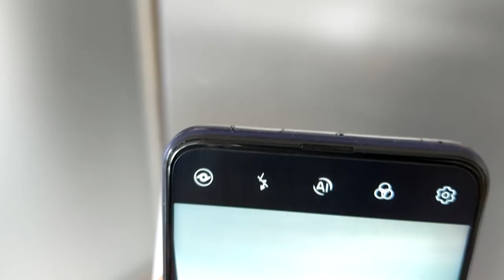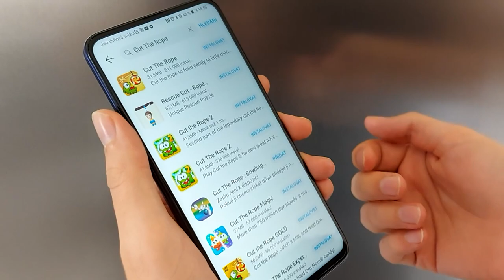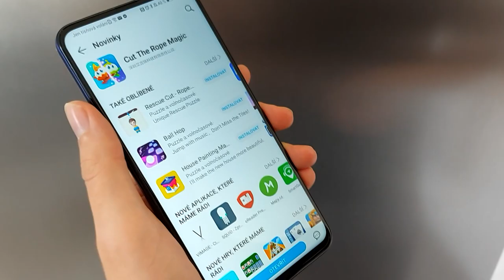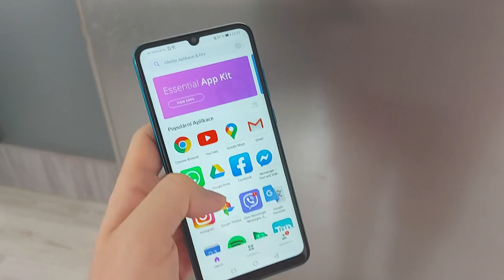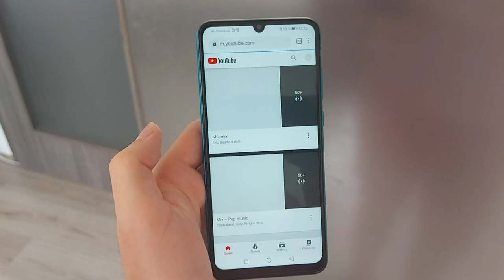NEJLEPŠÍ HERNÍ MOBIL A MOBIL JAKO NABÍJEČKA?😱🔥 Recenze Honor 9X Pro a Honor 9A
●Hudba v Intru: Pierce Fulton - Losing You
Hudba v Outru: Halcyon - Runaway
Hudba ve videu: Youtube library